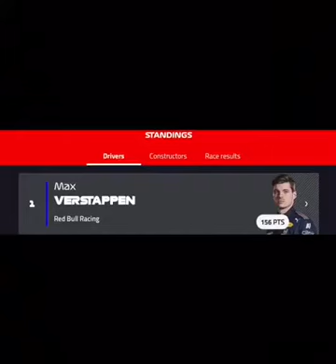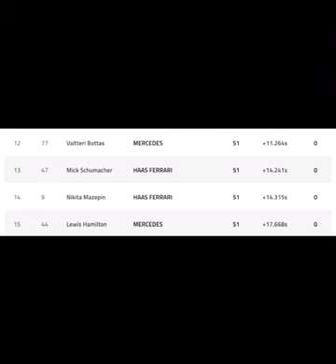Austria clasificación + predicción de la carrera.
Análisis de clasificación y predicción de la carrera.

Subscríbete , pon like y comenta.